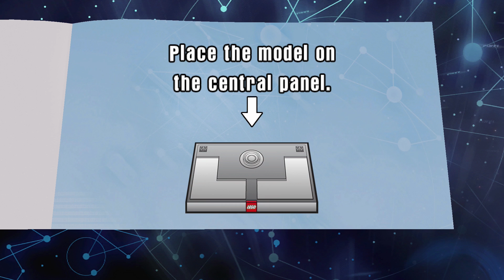THE SIMPSONS Level Pack! LEGO Dimensions - Gameplay Walkthrough Part 17 (PS4, Xbox One)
LEGO Dimensions Gameplay Walkthrough Part 17! Thanks for every Like and Favorite on this LEGO Dimensions gameplay! Part 17 features Homer in the Simpsons level pack!

I'm playing on PS4, but it's also available on PS3, Xbox One, Xbox 360, and Nintendo Wii U! You may have seen a trailer or review, but this playthrough will feature tons of gameplay! If you're a fan of the LEGO videogames, then let's play LEGO Dimensions!

FEATURED BRANDS
LEGO Dimensions is an extreme crossover of DC Comics, The Lord of the Rings, The LEGO Movie, Back to the Future, The Wizard of Oz, Scooby-Doo!, Doctor Who, Jurassic World, Ghostbusters, The Simpsons, Portal, and more!

LEGO DIMENSIONS STARTER PACK
When a mysterious and powerful vortex suddenly appears in various LEGO worlds, different characters from DC Comics, The Lord of the Rings and The LEGO Movie are swept away. To save their friends, Batman, Gandalf and Wyldstyle bravely jump into the vortex and quickly find themselves fighting to save all of LEGO humanity. Let creativity be the guide to a building and gaming adventure - journey through unexpected worlds and team-up with unlikely allies on the quest to defeat the evil Lord Vortech. Play with different from different worlds together in one LEGO videogame, and use each other's vehicles and gadgets in a way never before possible. LEGO Bad Cop driving the DeLorean Time Machine. Why not?! The LEGO Ninja go Masters of Spinjitsu fighting alongside Wonder Woman...yes, please! Get ready to break the rules, because the only rule with LEGO Dimensions is that there are no rules.

The LEGO DIMENSIONS Starter Pack has everything you need to set out on epic mash-up adventures filled with iconic worlds and unlikely allies as you’ve never seen them before. Build the minifigure heroes and fire-up the game to start the experience, then follow the in-game build instructions to assemble the loose bricks into the LEGO Gateway, and place the structure on the LEGO Toy Pad.  There’s a whole multiverse of puzzles to solve, and challenges and enemies to face, and when you’re ready for more, collect level, team & fun packs to expand your collection. Use whatever minifigure with whichever vehicle or gadget – go ahead… break the rules!

Name: LEGO Dimensions
Developer: Traveller's Tales
Publisher: Warner Bros. Interactive Entertainment
Platforms: Xbox One, PS4, Nintendo Wii U, Xbox 360
Release Date: September 27, 2015